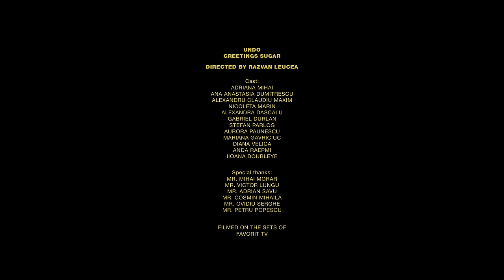Greetings Sugar - Undo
Directed by Razvan Leucea

Cast :
Adriana Mihai
Ana Anastasia Dumitrescu
Alexandru Claudiu Maxim
Nicoleta Marin
Alexandra Dascalu
Gabriel Durlan
Ștefan Pârlog
Aurora Păunescu
Mariana Gavriciuc
Diana Velica
Anda Raepmi
Iioana Doubleye

Special thanks :
Mr. Mihai Morar
Mr. Victor Lungu
Mr. Adrian Savu
Mr. Cosmin Mihaila